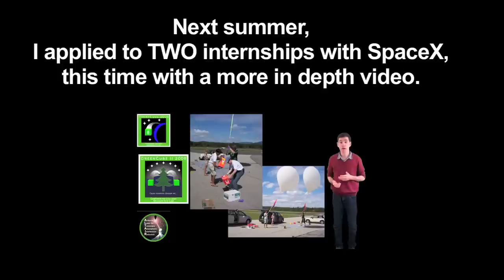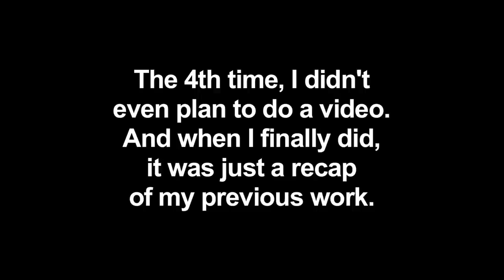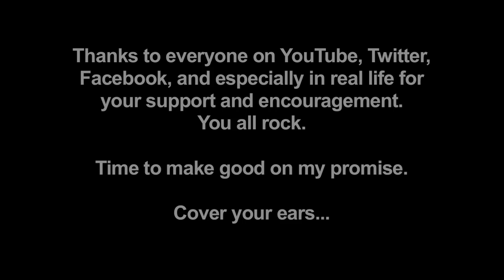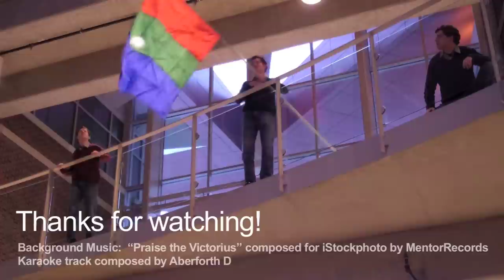SpaceX Application 4.0, Max Fagin . . . The Musical!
I promised that if I got the job, then I would upload the previously unreleased musical version of my 4th video.  I got the job, therefore...